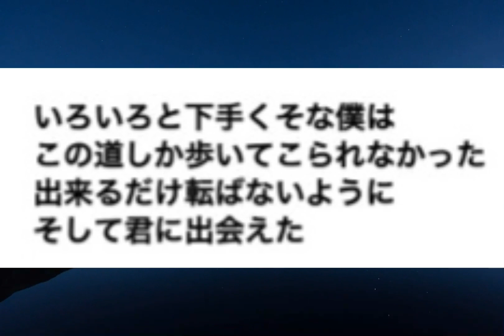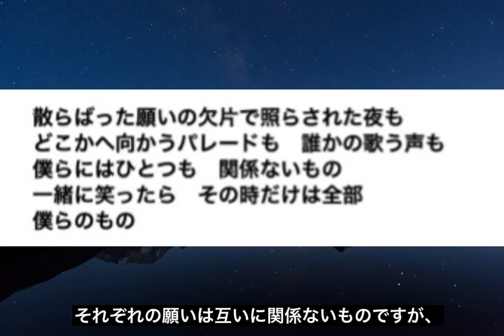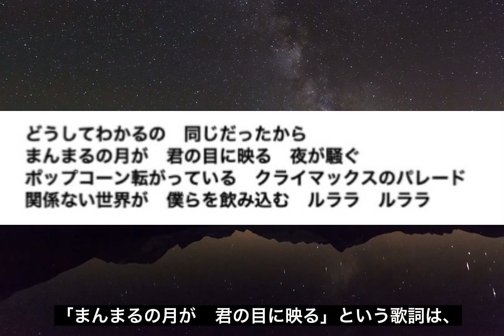【BUMP】すみっコぐらしの映画を観た後にご視聴ください。映画レビュー・考察・感想・解説【Small world】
◆関連動画
・『映画 すみっコぐらし 青い月夜のまほうのコ』主題歌ロングPV／BUMP OF CHICKEN「Small world」
・『映画 すみっコぐらし とびだす絵本とひみつのコ』主題歌PV（60秒）11月８日全国ロードショー！
・『映画 すみっコぐらし 青い月夜のまほうのコ』劇場予告（60秒）11月5日全国ロードショー！

◆BUMP OF CHICKEN(バンプオブチキン)とは
メンバー全員が千葉県佐倉市出身、幼なじみ同士で結成。
今尚、リスナー層を拡大し続け、男女問わず幅広い年齢層に支持される稀有なバンドである。

◆メンバー
・藤原基央（ボーカル・ギター）
・増川弘明（ギター）
・直井由文（ベース）
・升秀夫（ドラムス）

◆愛称
・バンプ
・BUMP
・BOC
・バンチキ

◆リンク
・BUMP OF CHICKEN オフィシャルサイト